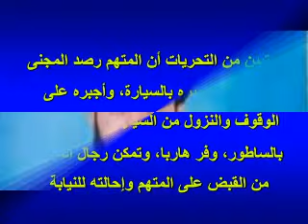استشهاد القمص سمعان شحاتة اليوم